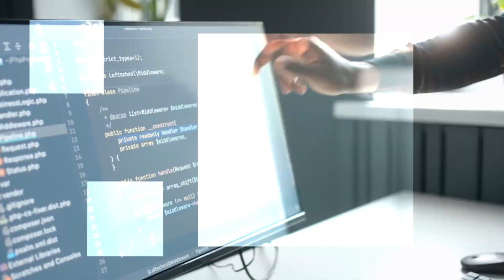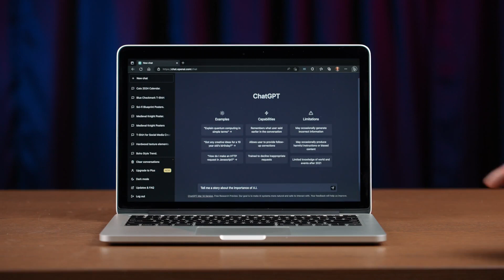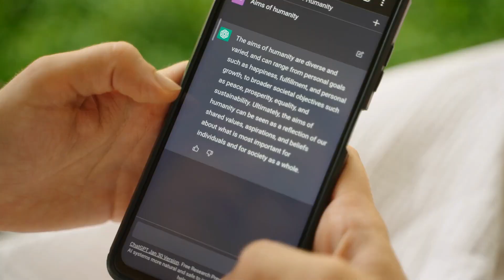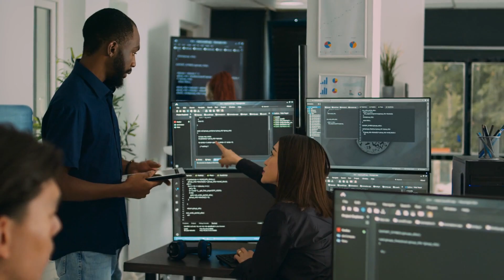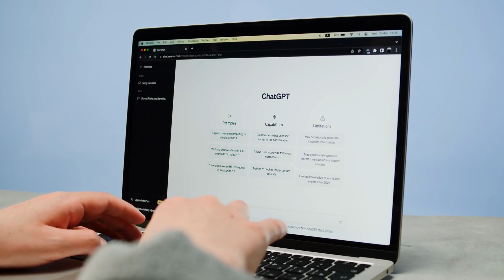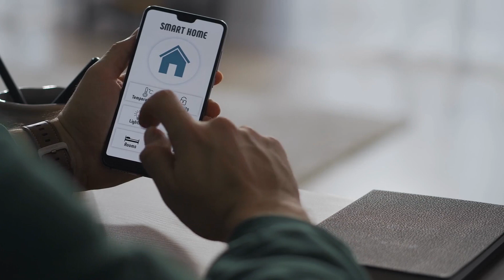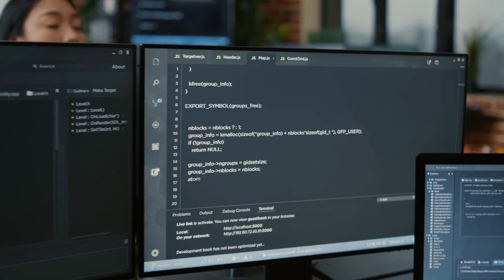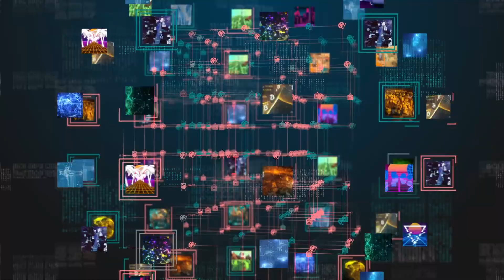Master These 9 AI Skills and Outsmart 97% of the World!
Dive into the top 9 non-technical AI skills you need to thrive in today's world! Learn how to craft an outstanding personal brand with AI, become a prompt engineering pro, and develop comprehensive awareness of AI limitations.

 Discover key skills like AI project management, natural language processing mastery, AI business strategy, data storytelling, and creative AI thinking. This action-packed video reveals the techniques top experts use to leverage AI for career success!